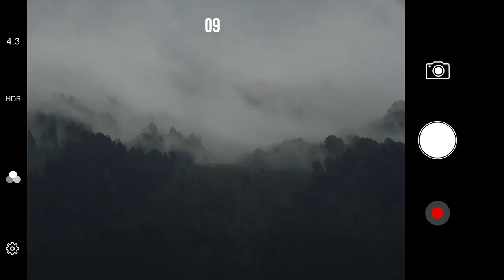Camera Pack | Premiere Pro Presets - Motion Array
Item details Camera Pack is a modern Premiere Pro Presets. This pack includes: 10 Camera, Mobile Camera and Binoculars presets, Shots Imitation (Flash, without Flash) + Bonus CCTV (video observation) Presets: Interfaces and Color Presets. It’s perfect and versatile for any style! It can be a fantastic intro to your TV shows, commercials, trailers, teasers, presentations, slideshows, promotions and upcoming events videos. Impress your audience with this clean Premiere Pro Presets. Available in HD. If you like this product, please check: Text Animation Pack, Glitch Transitions, Panoramic Transtions Premiere CC 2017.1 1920x1080 (HD) No Plug-Ins Music Not Included: Urban Stylish Technology Can Be Downloaded Separately. Premiere CC 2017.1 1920x1080 (HD) No Plug-Ins

 Camera,Pack,Mirs,Premiere,CC,2017.1,1920x1080,(HD),No,Plug-Ins,Premiere,Pro,Presets